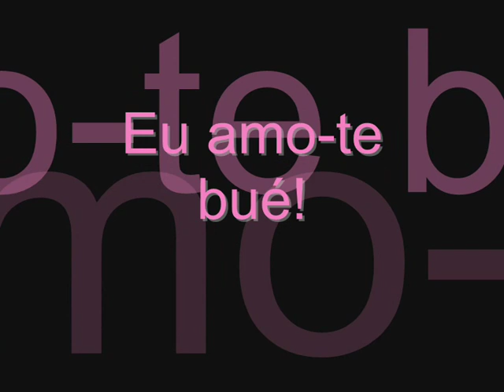Ukurralle- Eu amo-te bué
A famosa música dos Ukurralle, a quem agradecemos o comentário e aproveitamos pra dizer q nao fazemos parte dos Ukurralle (tá feito) e que o ultimo cd deles tá mt bom excepto a sexta faixa.